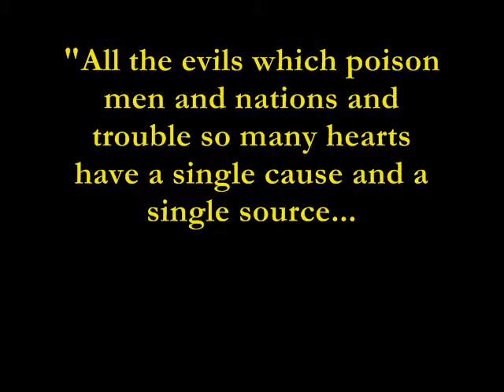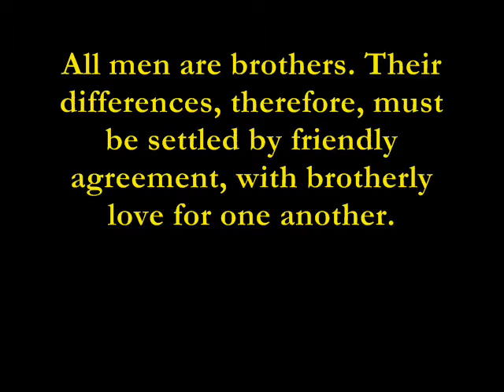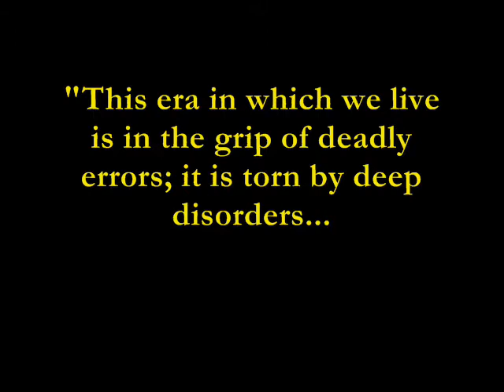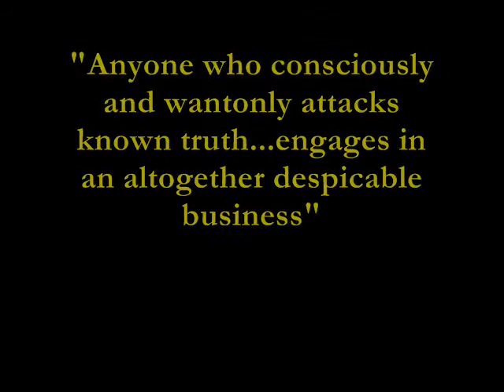Pope John XXIII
A gallery of quotes and pictures from the "good pope", Blessed John XXIII, who was Pope from October 1958 to June 1963